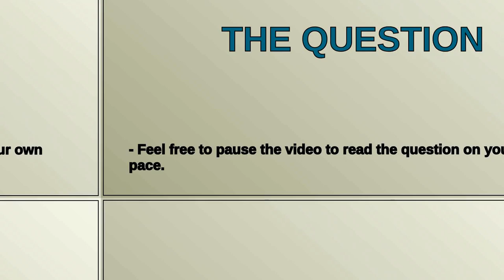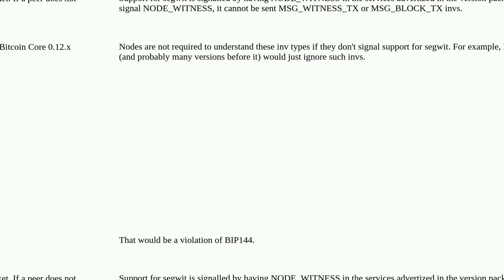Bitcoin: What happens when we send MSG_WITNESS_TX/MSG_WITNESS_BLOCK to non-segWit node?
What happens when we send MSG_WITNESS_TX/MSG_WITNESS_BLOCK to non-segWit node?

A special thanks goes out to the community

  p2p segregated-witness